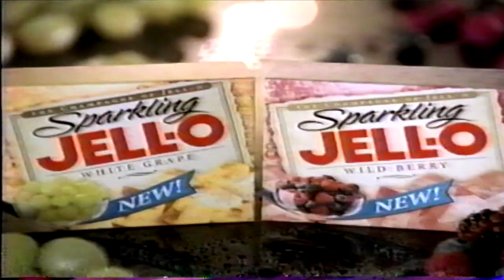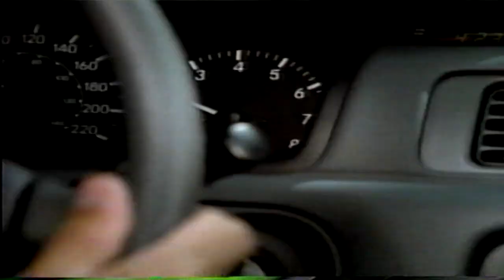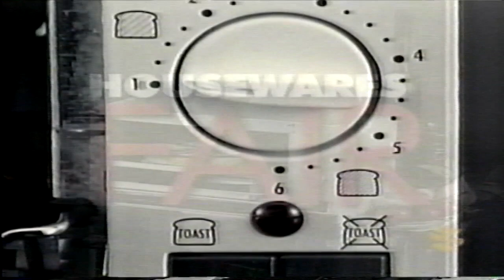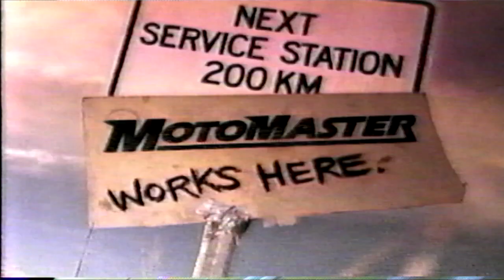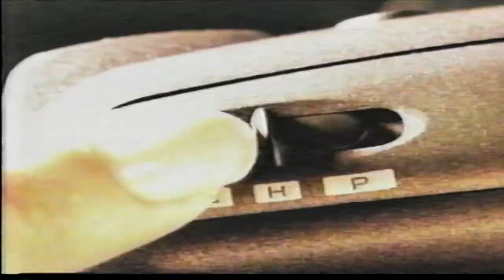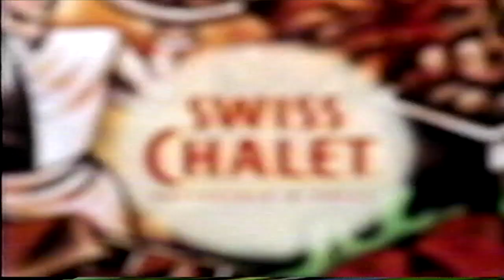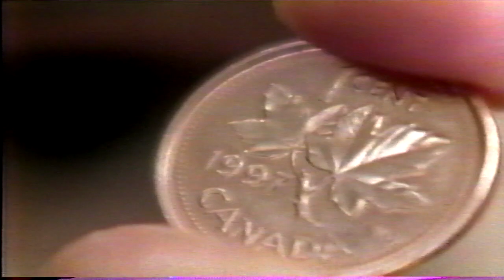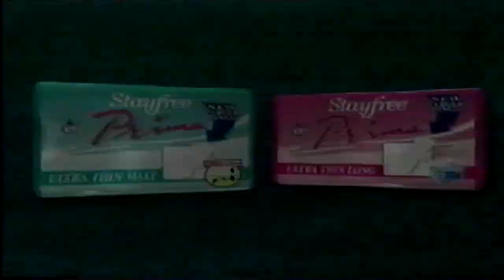May 1998 Commercials Part 1 (Global Canada)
A compilation of commercials that were shown on Global during an episode of Mad About You, Dharma & Greg, & Frasier on May 5th, 1998. These were taken straight from a VHS tape that I got from a Facebook Marketplace seller. Thank you Davin!